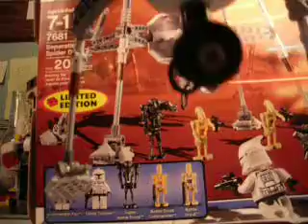Lego Star Wars Separatist Spider Droid 7681 Review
A review of the Lego Star Wars Separatist Spider Droid 7681.